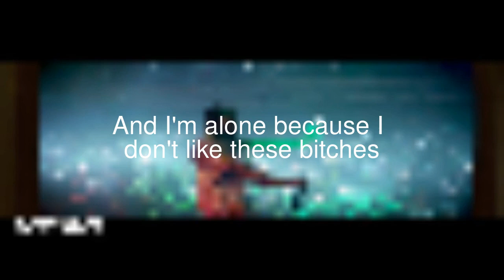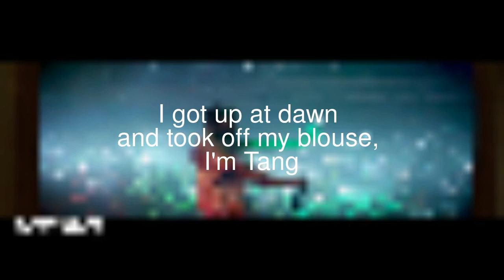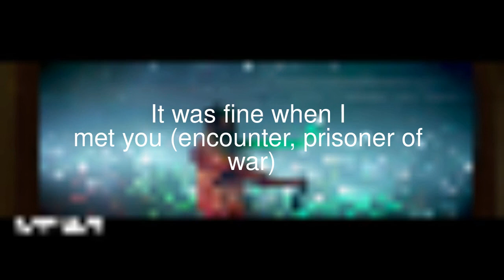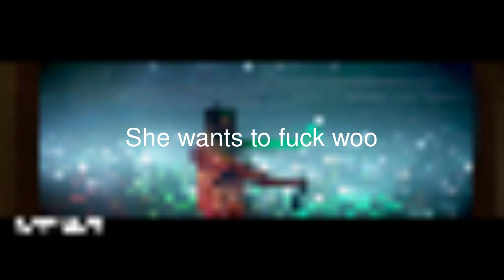Google Translate Pop Smoke - The Woo ft. 50 Cent, Roddy Ricch through multiple langs